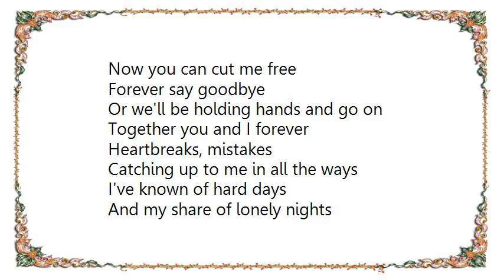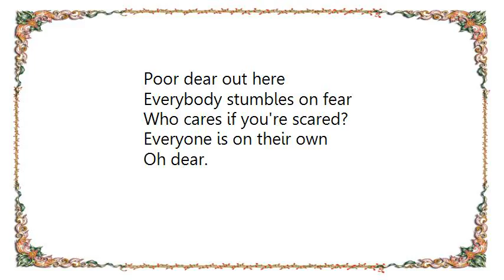Brandi Carlile - Oh Dear Lyrics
[Lyrics Brandi Carlile - Oh Dear]
Oh dear, out here
Everybody stumbles on fear
Who cares if we're scared?
Everyone is on their own

It's only you that my heart desires
Only you alone can know my pain
All alone you were sitting there
Folding pages for your paper chain
Now you can cut me free
Forever say goodbye
Or we'll be holding hands and go on
Together you and I forever

Heartbreaks, mistakes
Catching up to me in all the ways
I've known of hard days
And my share of lonely nights

Only you alone can break my fall
I pace the floor and I wish for more
While you were dreaming with your paper dolls
To when it all unfolds
We'll be holding hands and go on

Poor dear out here
Who cares if you're scared?
Oh dear.